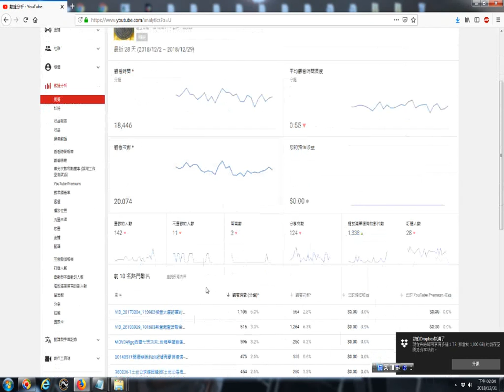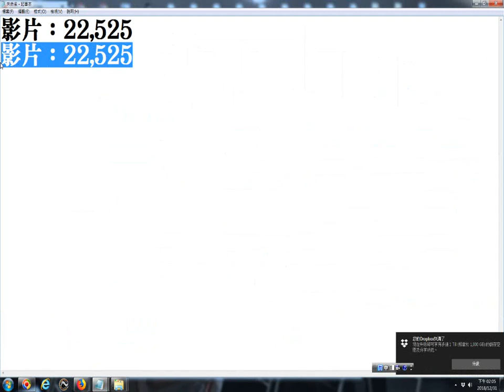前 10 名熱門影片20181231TKTTV數據分析 YouTube影片：22,525